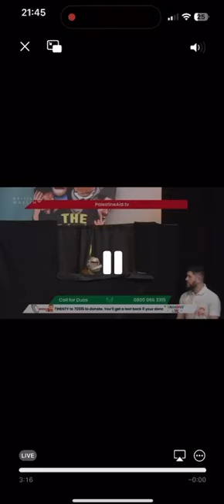Nana G & Abdullah sing Pakistani nursery rhymes